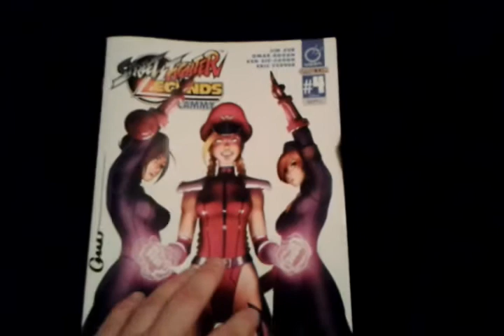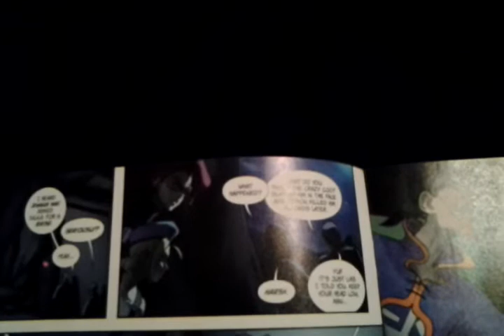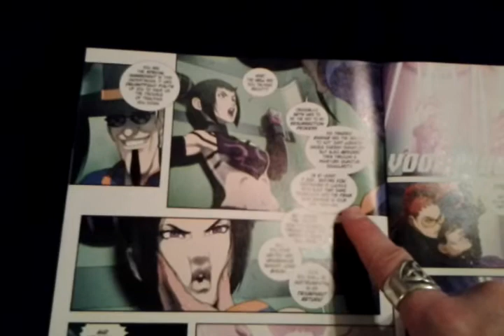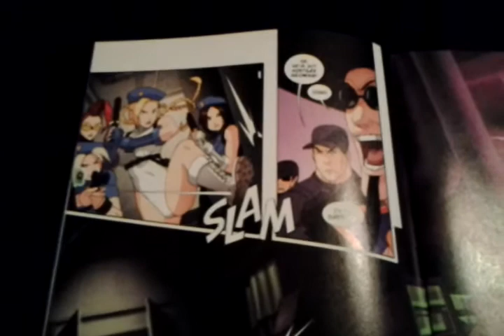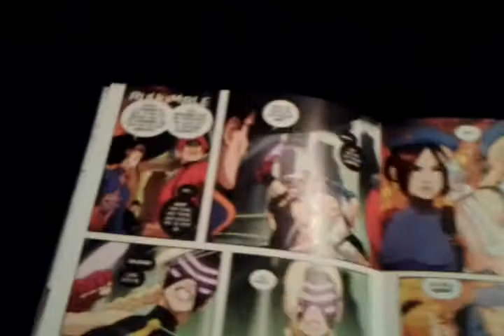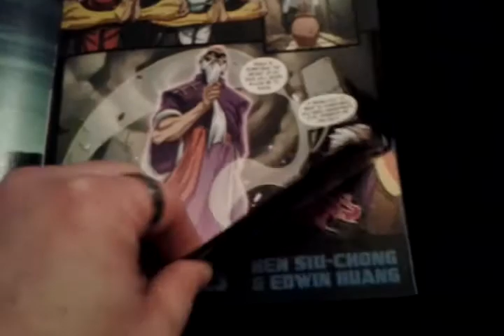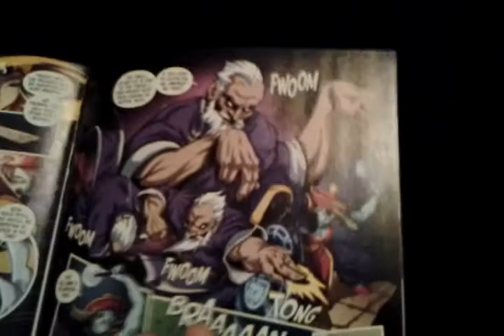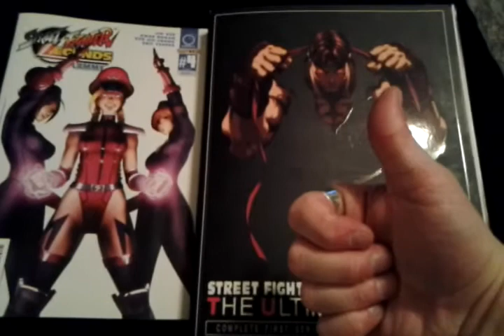Street Fighter Legends Cammy #4 comic book review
Welcome back for the 4th and final issue of Street Fighter Legends Cammy enjoy.